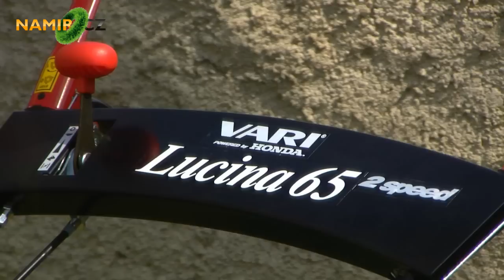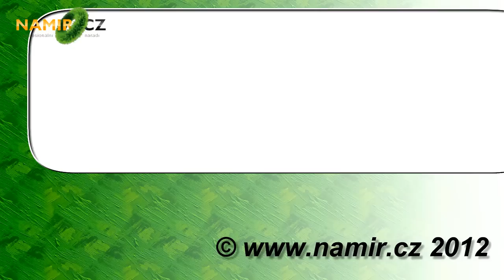Lucina 65 bubnová sekačka VARI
Představení bubnové sekačky Lucina 65 od české společnosti VARI naším odborníkem. Podrobně vám ukáže, jak funguje systém tohoto bubnového adaptéru a doporučí na jaký typ sečení a pro jaké plochy se sekačka hodí.